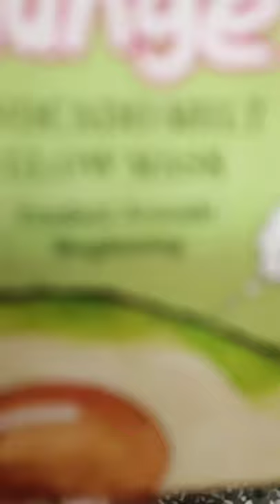O3 Plus Plunge Avocado Face Mask 🥑 I For Instant Fresh Glowing Skin I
✅ Buying Link